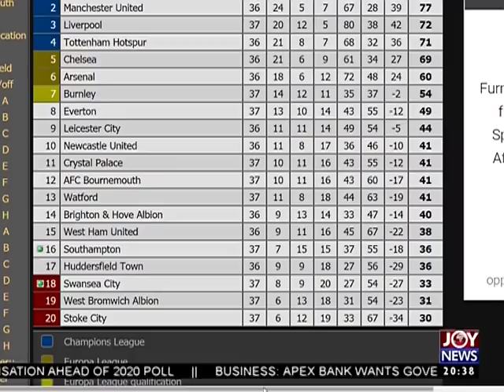Ghana's Golden Girl - Joy Sports Prime (8-5-18)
Martha Bissah wins ten gold medals in less than two years